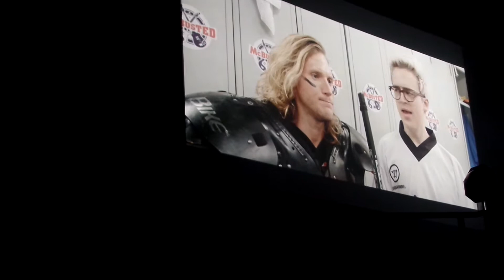5 Colours- Newcastle 16/03/2015- McBusted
16th March 2015. Sorry for the singing and wobbly camera but I don't watch what I film I have a good time!